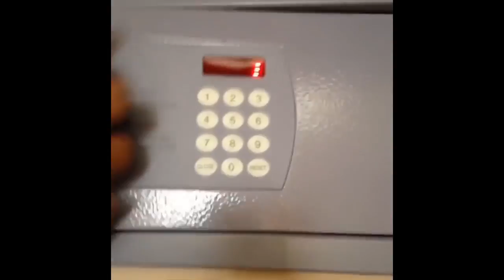"RIP Vine Part 2" | Jo Koy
I'm in your city next!